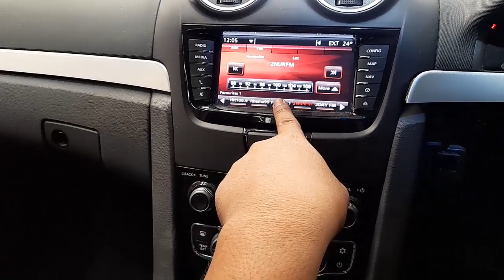WRECKING 2012 HOLDEN COMMODORE 3.6L PETROL C34406 MANUAL COMMODORE PARTS TEST